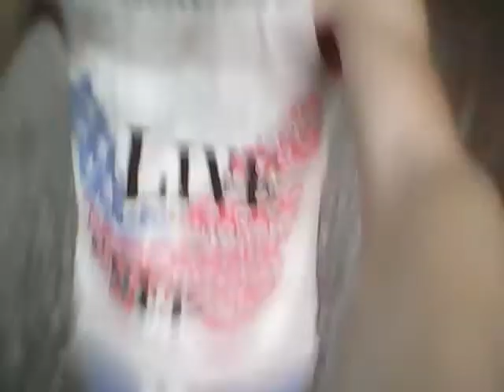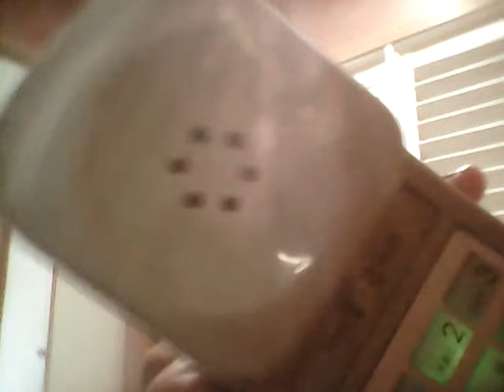vlog; getting a new diary/a barbie car and my grandma prank calls me and getting pizza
comment if you guys like pizza